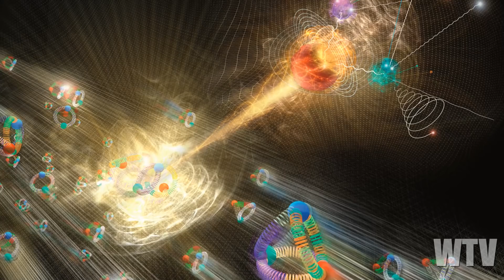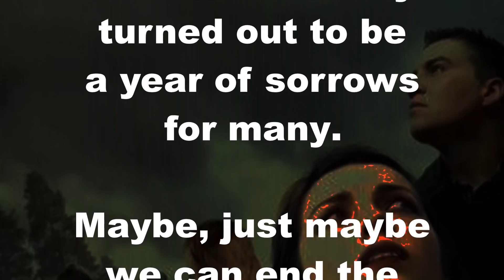What You Need To Know About OUR BINARY STAR SYSTEM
Do we truly live a Solar system, or do we truly live in a Binary Star system or even a multi-star system?  Let's talk.